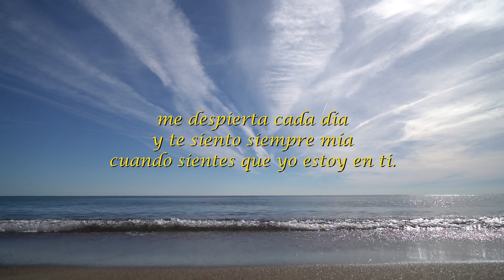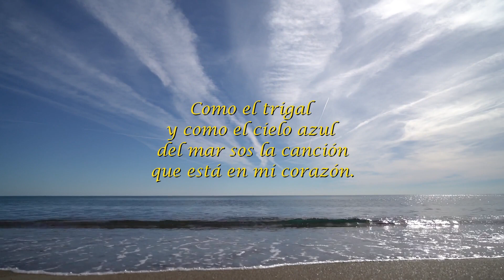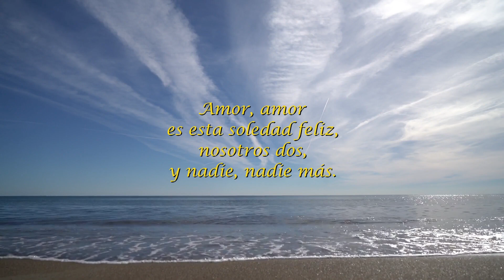Quique Villanueva - Nosotros dos y nadie más -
Enrique "Quique" Sappia Villanueva (Buenos Aires, 29 de septiembre de 1942-Buenos Aires, 4 de noviembre de 1997) fue un cantante argentino. Alcanzó gran fama durante las décadas de 1960 y 1970 como vocalista de la banda Los Náufragos.